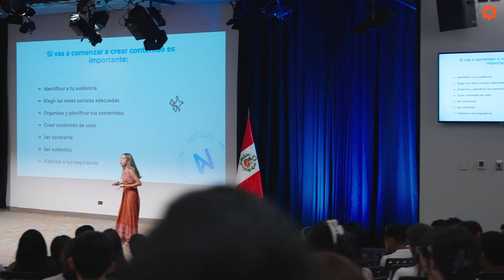ULIMA – Innova Ulima Talks: ¿Cómo emprender en redes sociales?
Desde el Centro de Emprendimiento de la Universidad de Lima, Innova Ulima, nos complace informar acerca del éxito alcanzado en la realización de nuestra más reciente charla InnovaUlimaTalks: "¿Cómo emprender en redes sociales?", la cual contó con la participación de destacados expertos en marketing digital y branding. Este evento constituyó una valiosa oportunidad para conocer de primera mano las experiencias y conocimientos de reconocidos emprendedores en el campo digital.

Expresamos nuestro agradecimiento a Gabriel Mena, Manuel Torres, Olenka Nájera y Daniela Kadena, por su destacada participación en el evento y por compartir con nuestra audiencia sus vivencias en el mundo del emprendimiento en redes sociales. Sus presentaciones han sido una fuente de inspiración para todos los asistentes, quienes han valorado sus aportes y sabiduría.